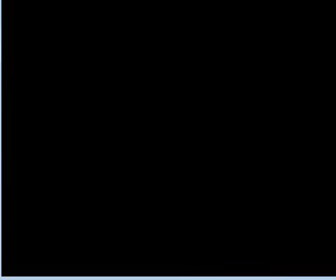Pokemon Emerald Misfit Challenge Part 35